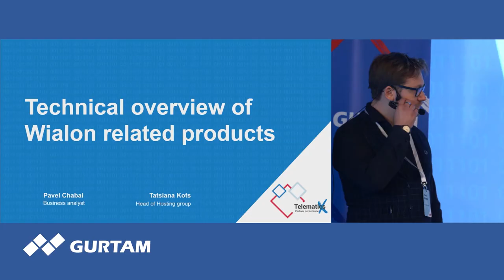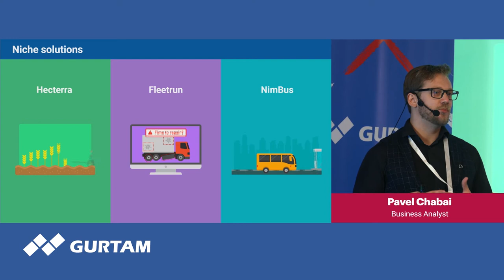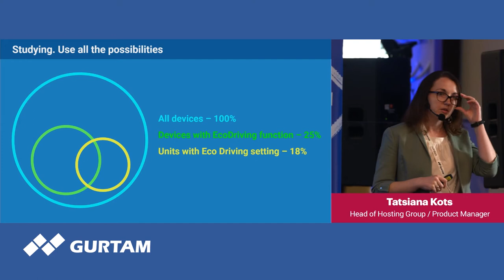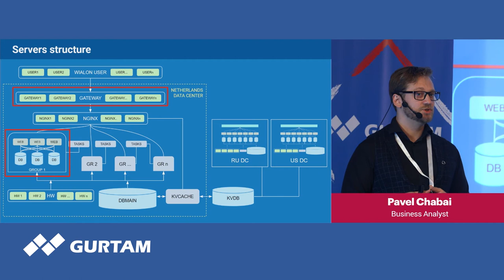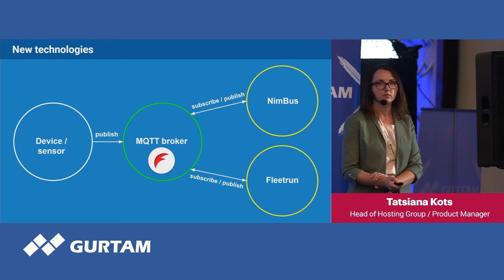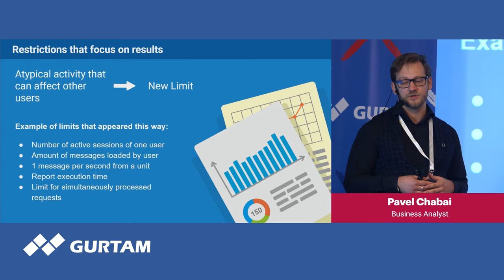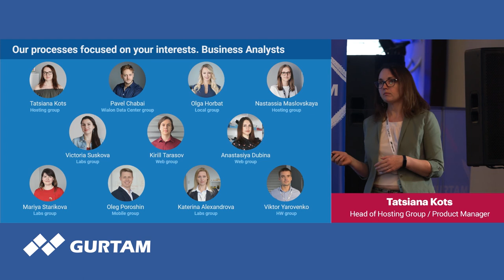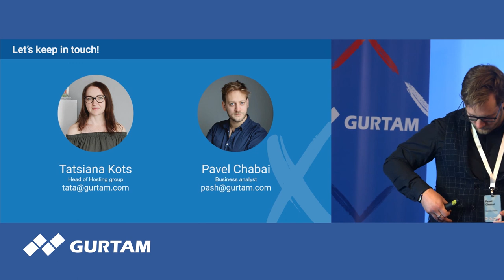Gurtam | Keynote presentation: Gurtam Products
Speakers:
Tatsiana Kots, Head of Hosting Group / Product Manager
Pavel Chabai, Business Analyst

10th anniversary Gurtam partner conference took place on July 30 — August 1, 2019 in Minsk